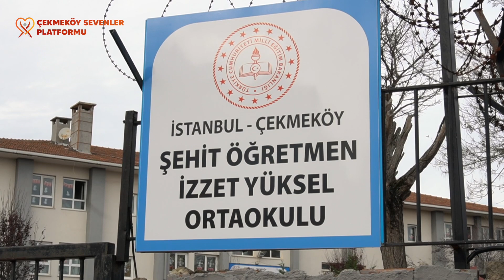Şehit Öğretmen İzzet Yüksel Ortaokulunda Simit İkramı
Bugün Çekmeköy Sevenler Platformu olarak
Şehit Öğretmen İzzet Yüksel Ortaokulu'ndaydık!
Öğrencilere simit ikramında bulunup keyifli bir gün geçirdik.

Öğrencilerle yapılan samimi sohbetler ve
paylaşımlar bizim için çok değerliydi.

Eğitimin ve öğrencilerimizin yanında olmaktan büyük
mutluluk duyuyoruz. Birlikte güzel anılar biriktirmek için buradayız! ✨